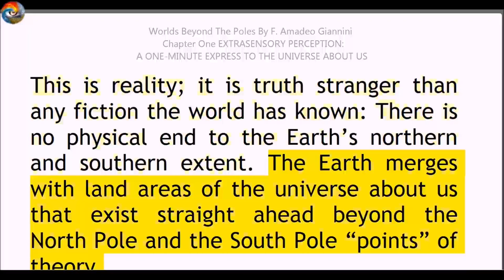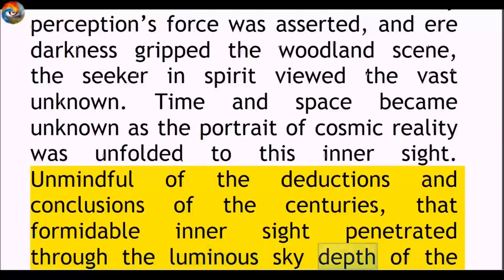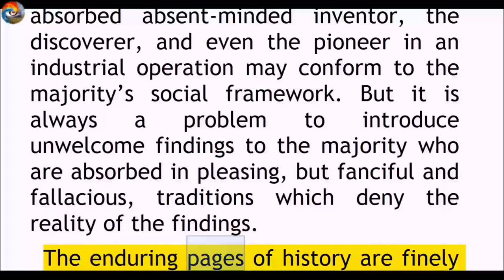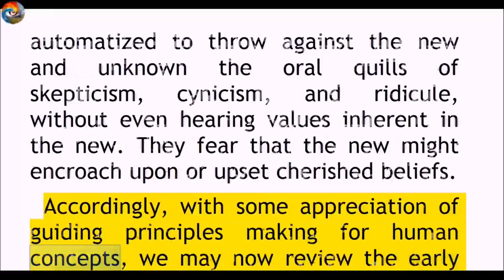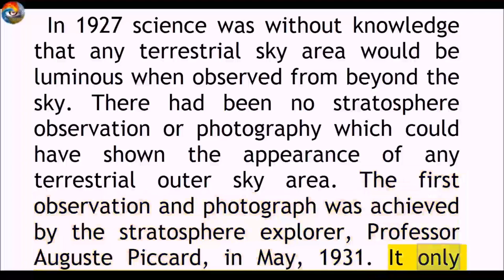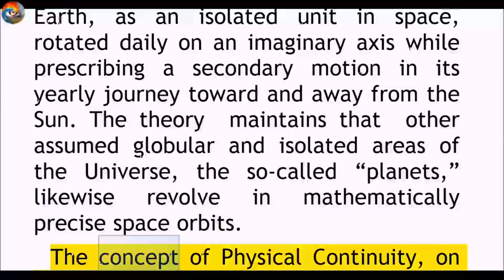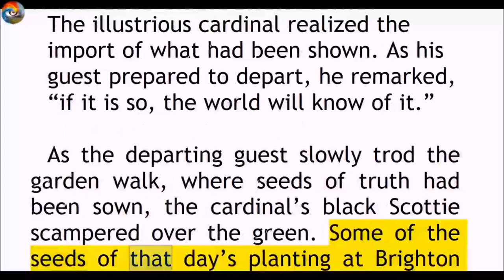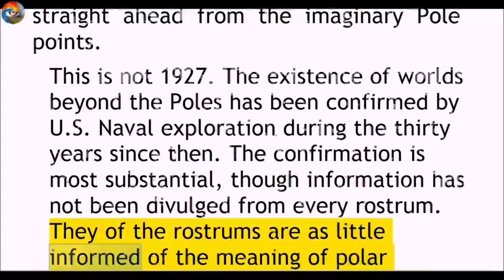Worlds Beyond The Poles audiobook C1 - w/ zenful music